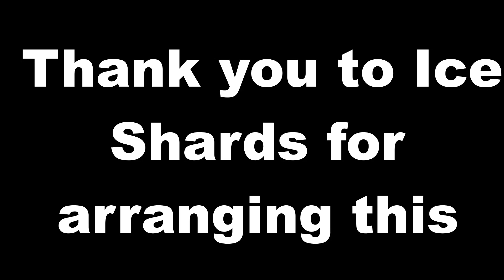Hypixel Revival Pvp Montage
IceShards has assembled the biggest Collab in the history of Hypixel. Content creator upload for a week using the tag hypixelrevival. All though it's the second day of the week you can still join the army now!